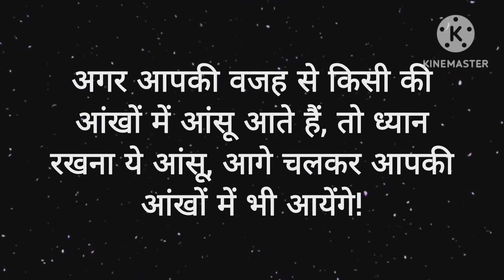कड़वा सत्य | motivation video | Psychology facts | achhi batein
Women Psychology

Voice :- Pankaj

दोस्तों आपको हमारे चैनल पर नीचे दिए गए टॉपिक से संबंधित वीडियो उपलब्ध कराई जाएगी।

Topic :-
1. Psychology Facts
2. Motivational Facts
3. Chanakya Neeti

Every Education video made in Hindi language.